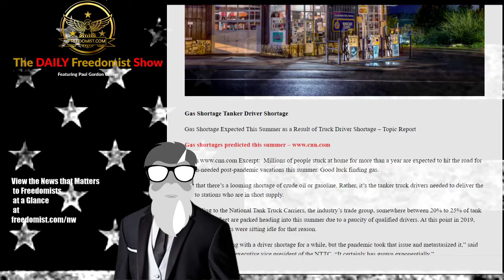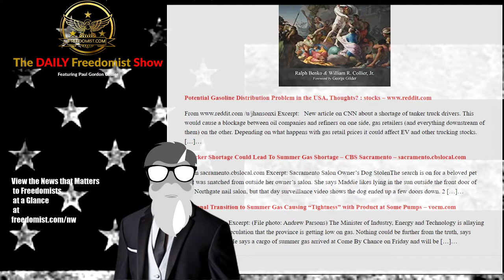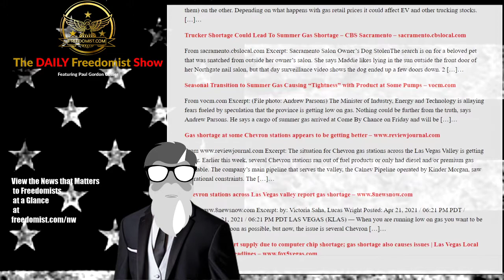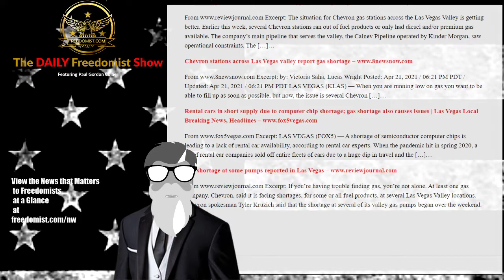Gas Shortages Coming to a Summer Near You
Summer Might Bring Long Gas Lines as Shortages Predicted

Gas Shortage Tanker Driver Shortage
Gas Shortage Expected This Summer as a Result of Truck Driver Shortage – Topic Report
Excerpt: Millions of people stuck at home for more than a year are expected to hit the road for much-needed post-pandemic vacations this summer. Good luck finding gas.
Not that there’s a looming shortage of crude oil or gasoline. Rather, it’s the tanker truck drivers needed to deliver the gas to stations who are in short supply.

Behar Woke Violation – Census Gerrymandering – DHS DNC Purity - More - TDFS
The Daily Freedomist Show – Wednesday, April 28th, 2021
White Queen of Woke Caught Betraying Woke by Deadnaming Caitlyn Jenner
MSM Accuses Census Bureau of Gerrymandering After Dems Lose and GOP Gains
Being Non-DNC-Orthodox Will Get You Fired if you Work for the Department of Homeland Security
Half a Billion Genetically Altered Mosquitoes Have Upset Floridians After State Releases Them
Mike Pence Book Triggers Simon and Shuster Employees
The Tyrannical, Authoritarian Usefulness of Wokeness to Our “Masters”